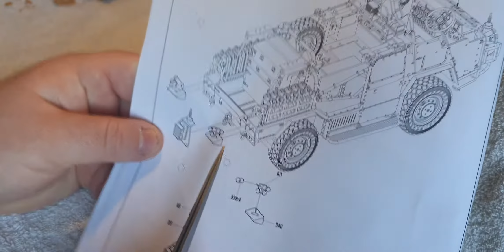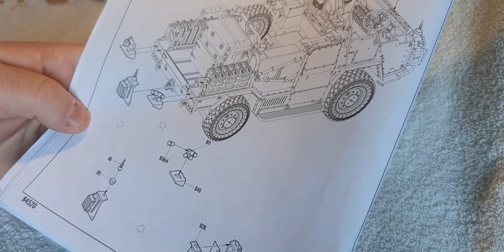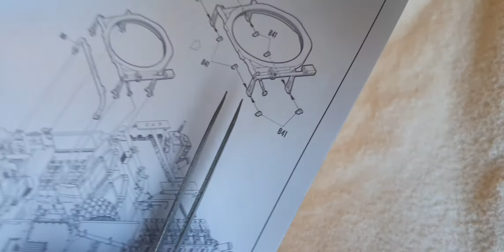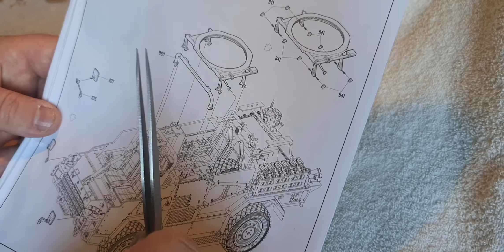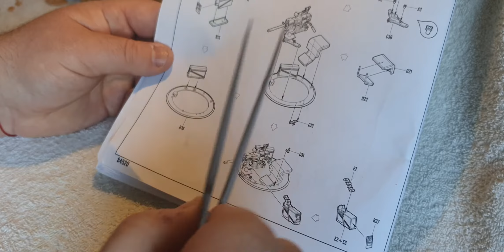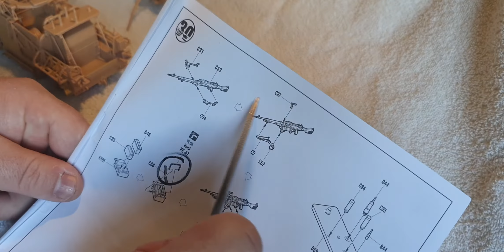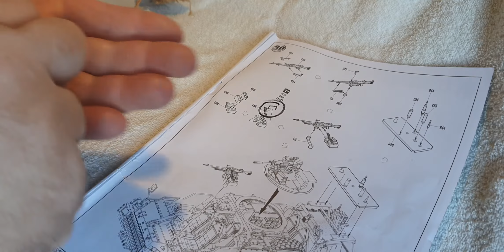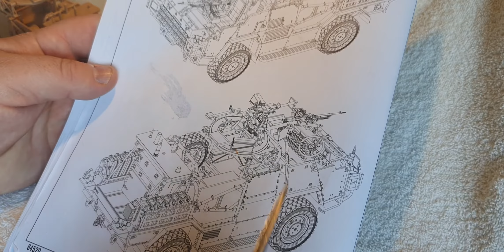Hobby Boss jackal build log pt4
The final part of the initial build, i also talk about missing details and how to fix them, and whats left over out the box.